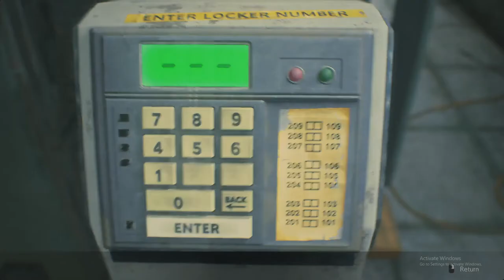Resident Evil 2 : Part 2 Leon Scott Kennedy (Long Gameplay) {No commentary} [PD]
THANK YOU VIEWERS I APPRETIATE YOU ALL!!